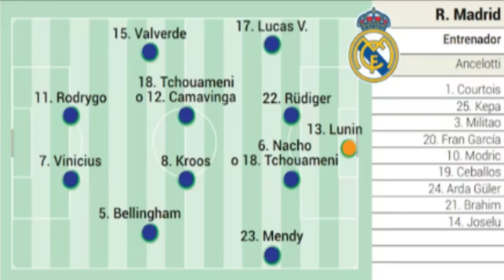⚽️HOY BAYERN VS REAL MADRID ¡CLÁSICO EUROPEO! ALINEACIONES y PRONÓSTICO